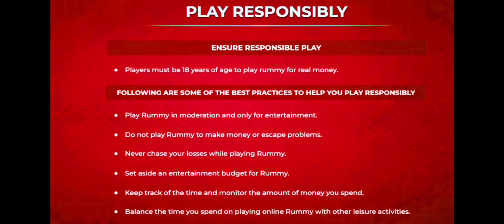🤑 Wow 9 Rounds and Easy Win Pool Rummy !! Mpl 101 Pool Rummy in hindi !! Mpl Rummy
101 Mpl Pool Rummy
101 Pool Rummy
pool Rummy
rummy
101 pool Rummy
101 pool Rummy tricks
101 pool Rummy tricks in Hindi